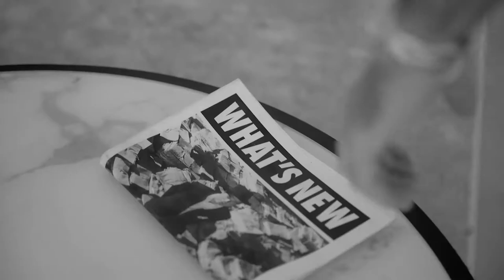Man of Today campaign / Hugo Boss x Oui.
Man of today - Hugo boss campaign with Hugo Philip